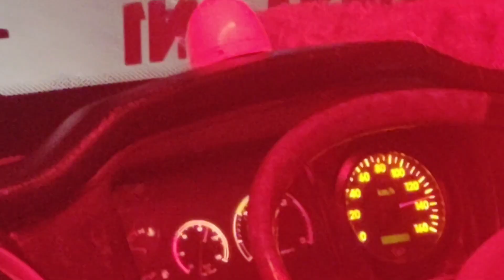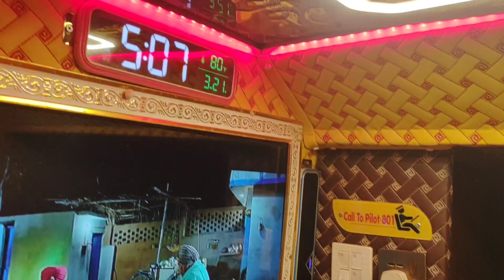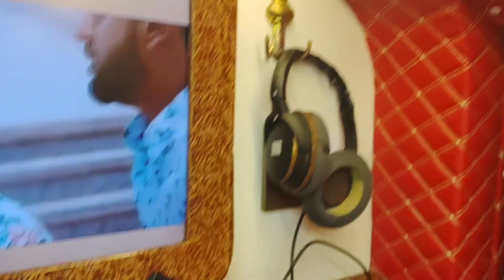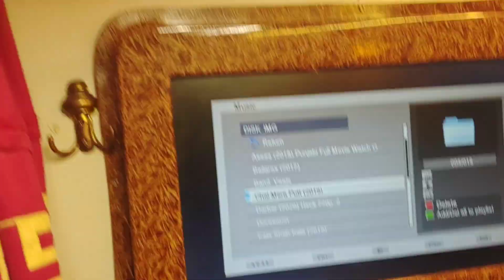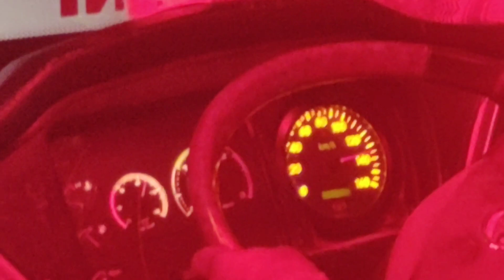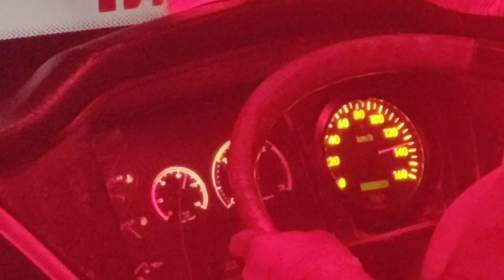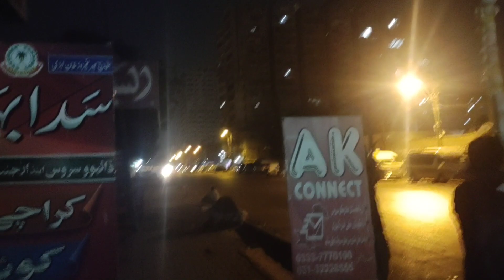Quetta To Karachi By Road | Limousine Bus Triple Decker Bus | Al Muneer Sleeper Bus |Luxury Bus Car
Hello Friends hope you are all good I am traveling Quetta to Karachi in Limousine Bus Car & Al Muneer Sleeper Bus it's not comfortable This is my personal experience I am Share to you, Full Review Al Muneer Sleeper Bus Hope This information will be use in your life, and if you like my vlog don't forget like & Subscribe to my channel

bus
Al Munir
Quetta bus
cheapest bus ticket
bus triple decker
limousine bus
limousine car
limousine bus 2023
bus vlog
bus information
bus update
bus all information
Quetta limousine bus
car bus
luxury triple decker bus
limousine
Karachi to Quetta bus
first limousine bus
Karachi limousine bus
luxury sleeper bus
sleeper buses
pakistani buses
luxury buses
munir sleeper bus